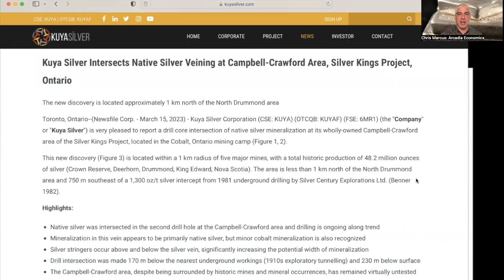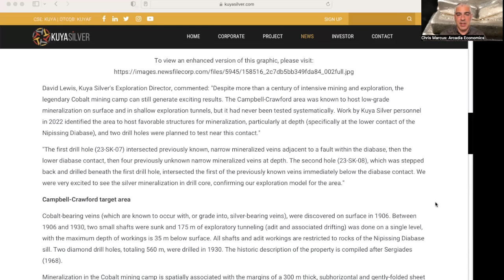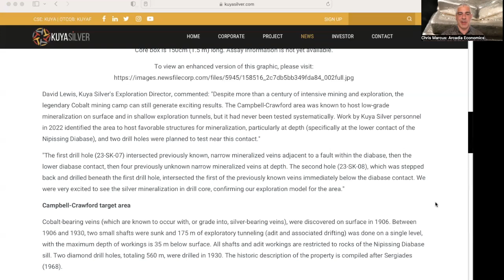Kuya Silver Intersects Native Silver at Silver Kings Project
KuyaSilver Intersects Native Silver at Silver Kings Project

Kuya Silver has been continuing its exploration work at its Silver Kings project in Ontario, Canada, and the news out this week is that they have intersected native silver.

It's a further confirmation of their exploration model on the project, and to find out more about the details, click to watch this video now!

(URL0VD)